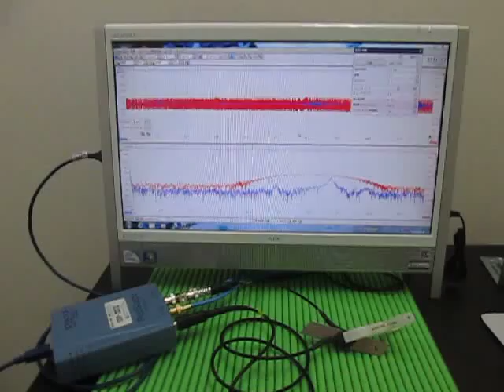超音波プローブ Ultrasonic Probe